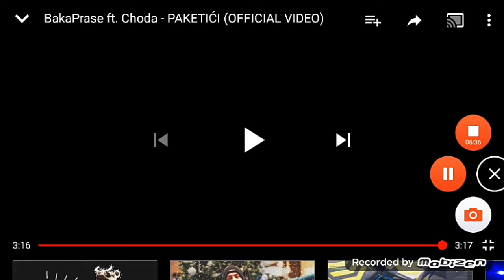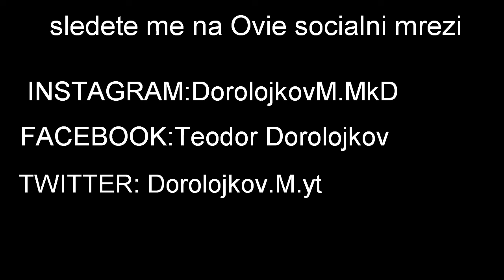BAKA PRASE.FT CHODA PAKETICI/REAKCIJA